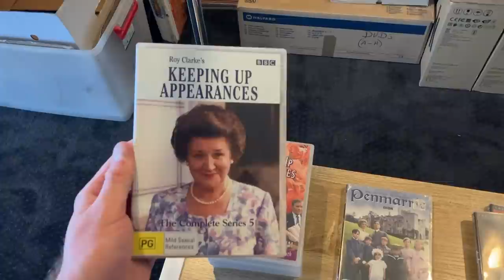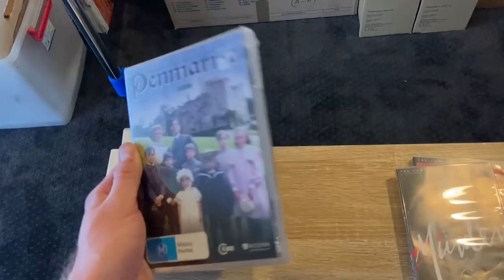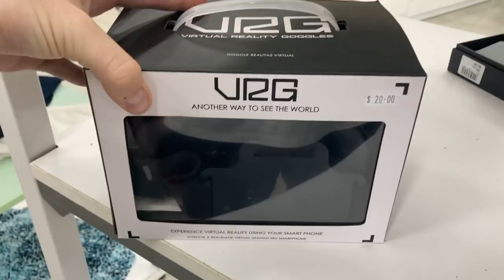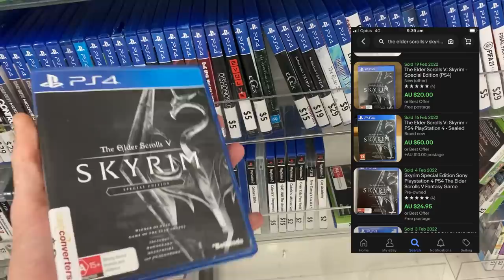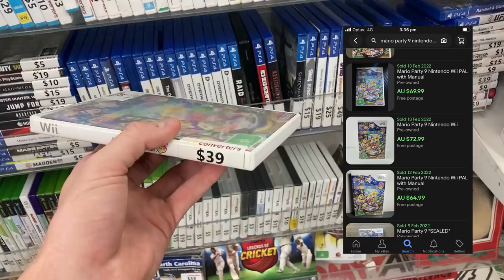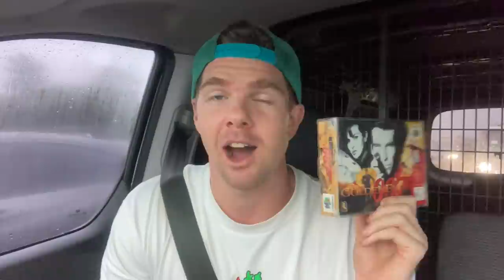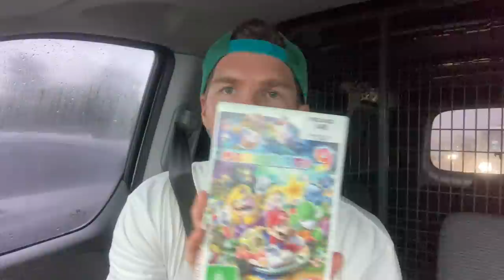Pokémon GRAIL Found in a Pawn Shop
Pokemon GRAIL Found in a Pawn Shop!
In today's video I show 27 items that sold over the weekend + we go video game hunting to flip on eBay for a profit! Enjoy

selling dvds,
eBay reselling,
selling on ebay,
pokemon,
pokemon grail,
pawn shop finds,
hairy tornado reseller,
hairy tornado goodwill,
froggy flips yard sale,
phoenix resale video games,
gamecube gambit,
ebay,
ebay inventory,
ebay success formula,
tips to help your ebay sales,
ebay reseller,
dvd,
how to sell dvds on ebay,
thrifting,
dvd reseller,
make money on ebay,
flip life,
ebay entrepreneur,
making money from home,
reseller,
amazon,
ralli roots,